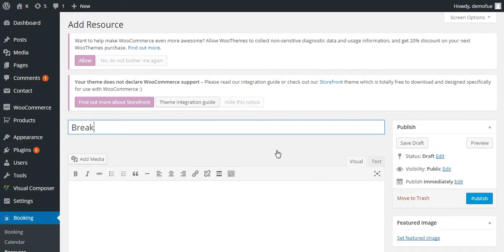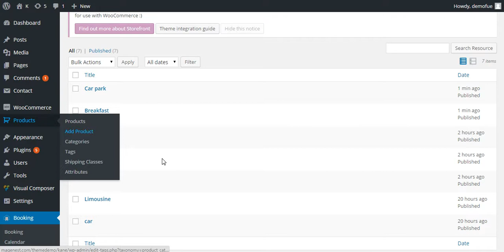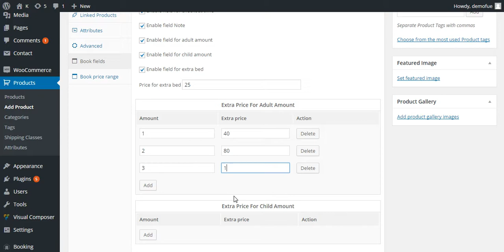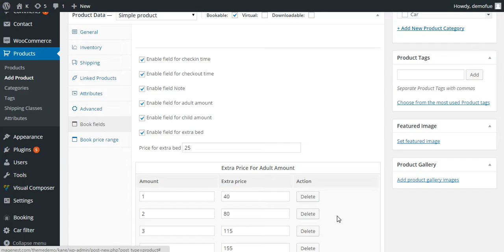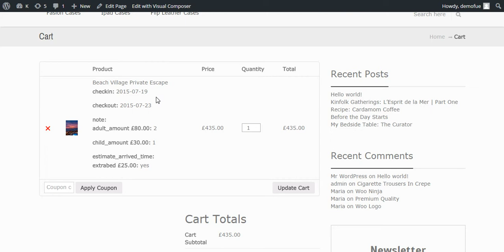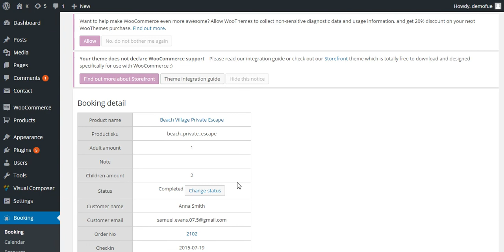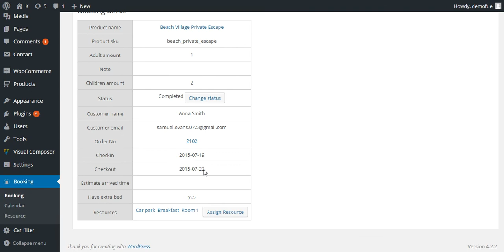Woocommerce hotel booking | Magenest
Watch the instructional video to know the way to set up Woocommerce Hotel Booking plugin.